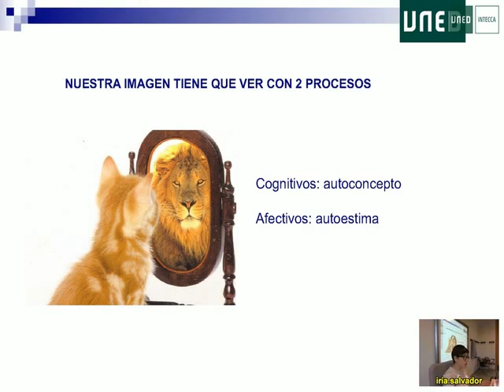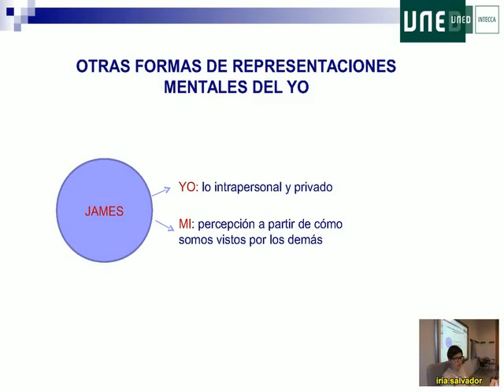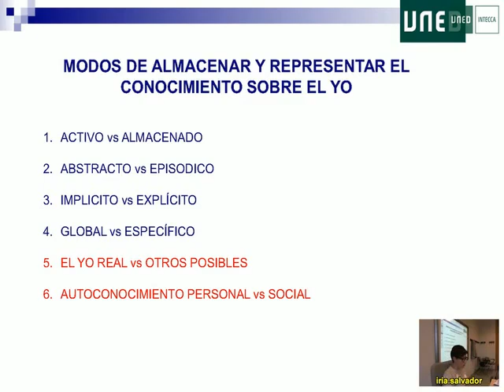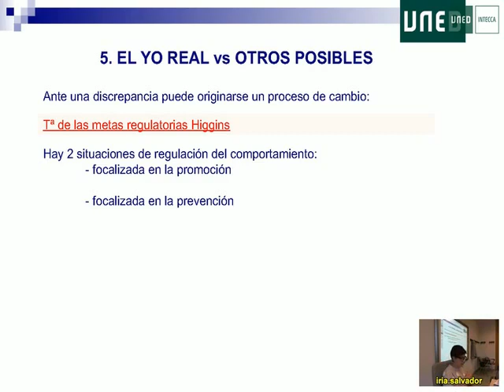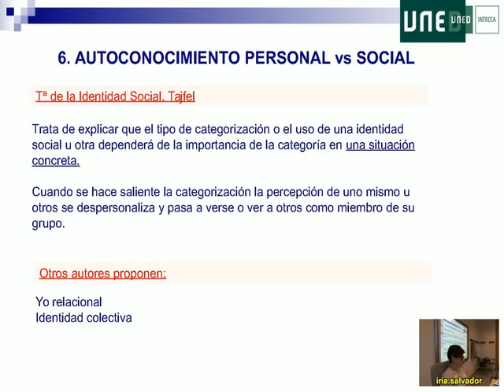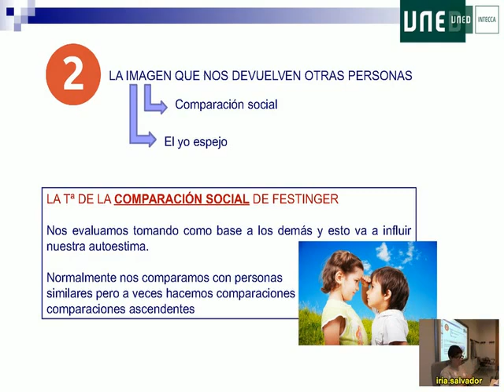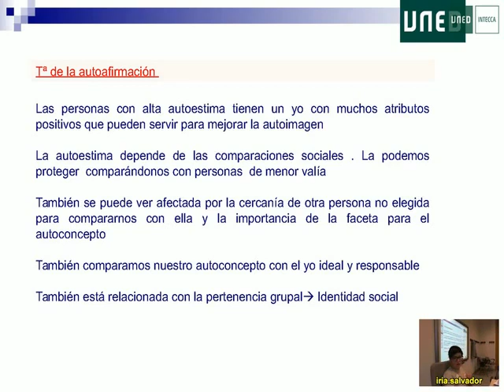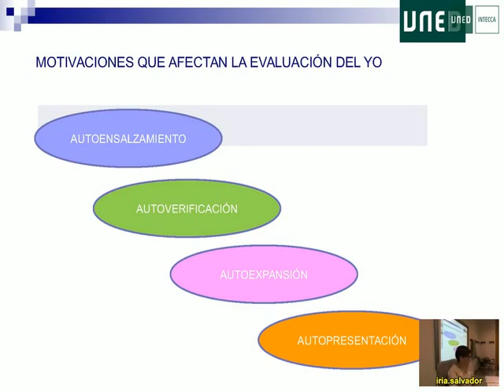07 Psicologia Social Iria Salvador 2016